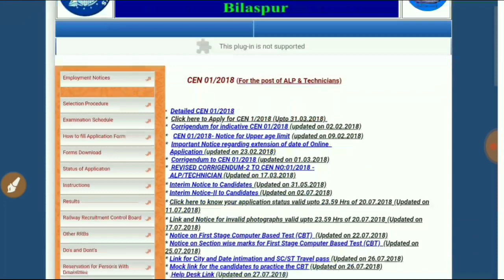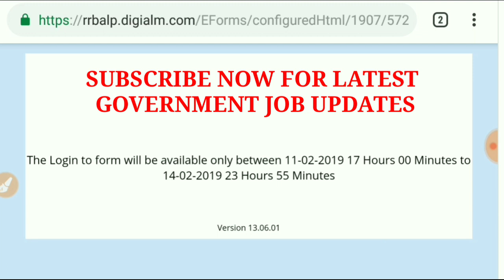RAILWAY ALP CBT 2 ANSWER KEY||RAILWAY ALP CBT 2 आज आएगी आंसर की|| ALP CBT 2 ANSWER KEY KAISE DEKHEN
OFFICIAL NOTICE-